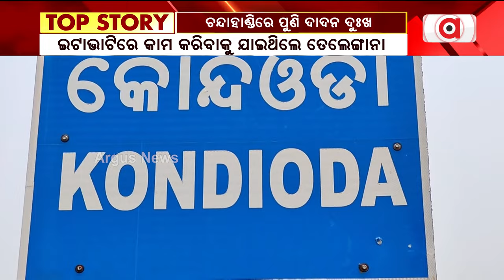ଚନ୍ଦାହାଣ୍ଡିରେ ପୁଣି ଦାଦନ ଦୁଃଖ || Labour || Death Issue || Nabarangpur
ଚନ୍ଦାହାଣ୍ଡିରେ ପୁଣି ଦାଦନ ଦୁଃଖ । ତେଲେଙ୍ଗାନାକୁ ଦାଦନ ଖଟିବାକୁ ଯାଇ ଶବ ହୋଇ ଫେରିଛନ୍ତି । ନବରଙ୍ଗପୁର ଜିଲ୍ଲା ଚନ୍ଦାହାଣ୍ଡି କନ୍ଦିଓଡା ଗାଁର ସମ୍ପତ୍ତି ଭୋଇ ତିନି ମାସ ତଳେ ତେଲେଙ୍ଗାନାର ଏକ ଇଟା ଭାଟିରେ କାମ କରିବାକୁ ଯାଇଥିଲେ ।